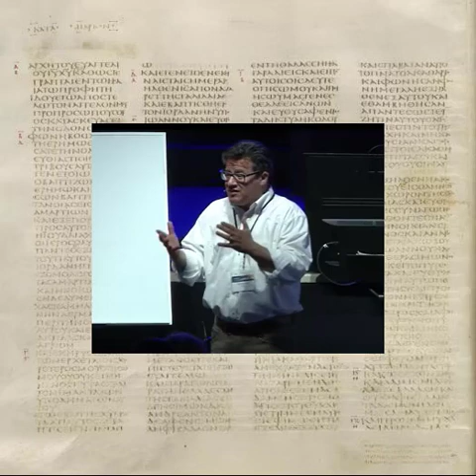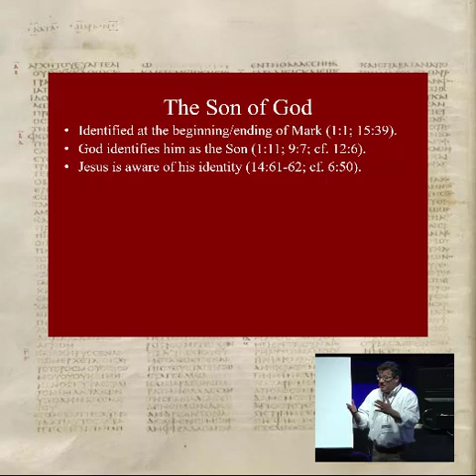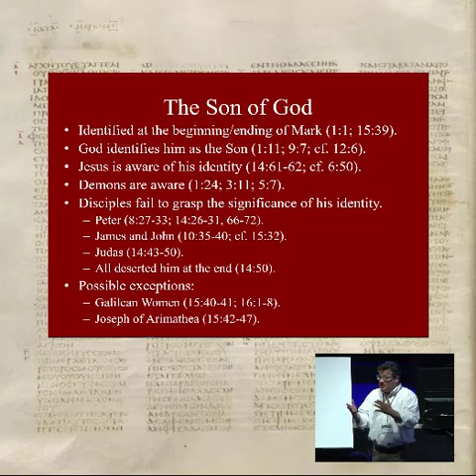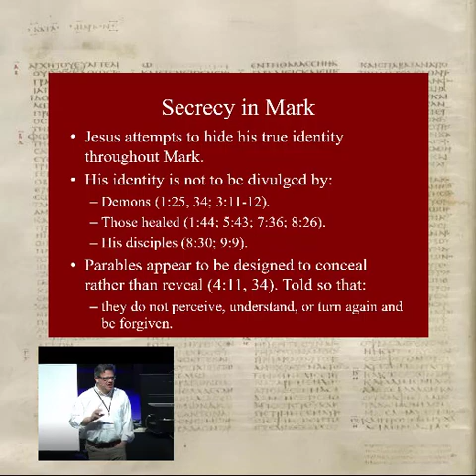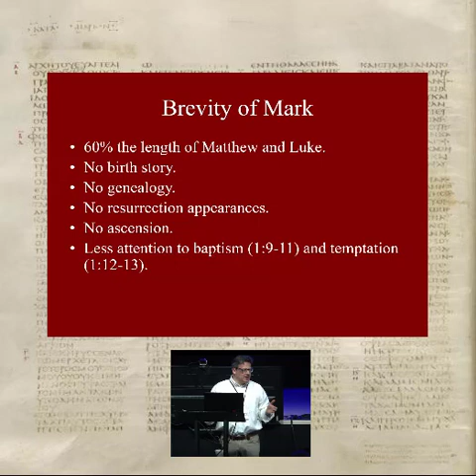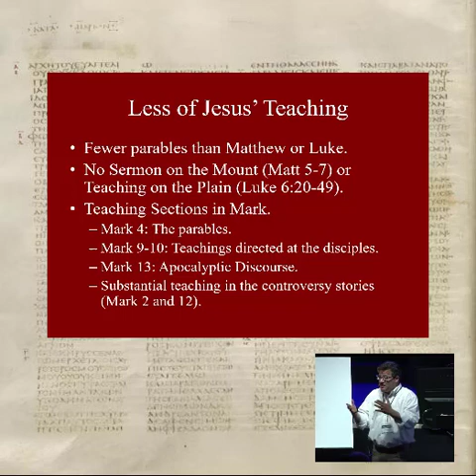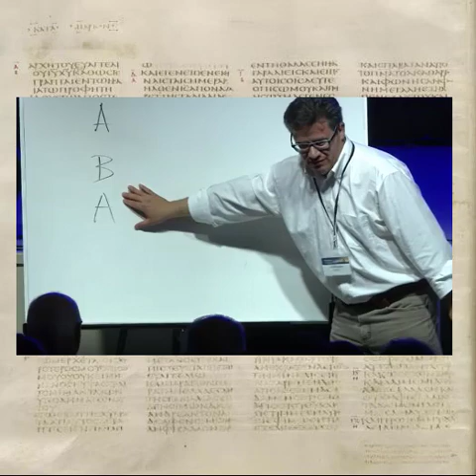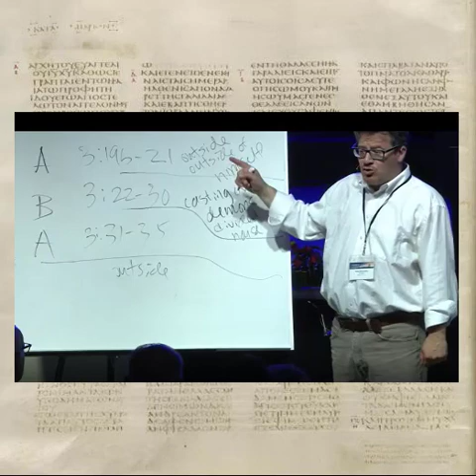Christ Through Four Gospel Portraits Second Edition Mark Part 2 of 5 - Hernandez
Part 2 Description: Dr. Hernandez discusses the Gospel of Mark and explains why he is starting with Mark, because it was written first, instead of Matthew, which appears first in the canonical Bible.  He discusses the unique themes that appear in Mark including the concept of the Son of God, Secrecy, Structure, Brevity, Less of Jesus Teaching, and the Language and Literary Artistry and how they compare to the other gospels.

Series Description: Christ Through Four Gospel Portraits will explore the distinct historical, literary and theological contributions of each of the New Testament Gospels (Matthew, Mark, Luke, and John) to the question of the identity and mission of Jesus for its earliest readers. The series will begin with a general introduction to the four gospels and then explore each one individually and in a more in-depth manner. This recording is from the Okoboji Bible Conference held in Northwestern Iowa where Hernandez was the featured speaker for the Morning Bible Hour from August 5-9, 2019.

Speakers: Hernandez, Juan, Jr.
Department: Biblical and Theological Studies
Date: August 6, 2019
Series: Christ Through Four Gospel Portraits Lectures (5 parts)